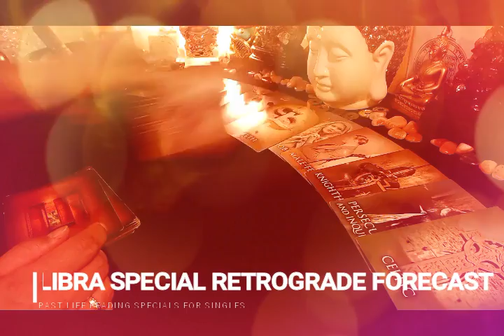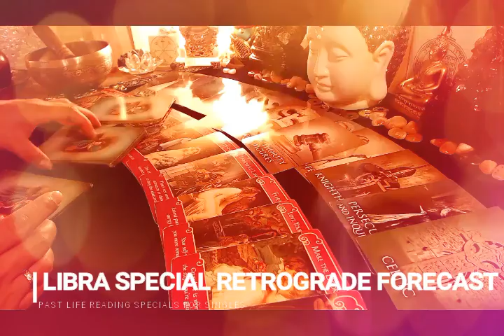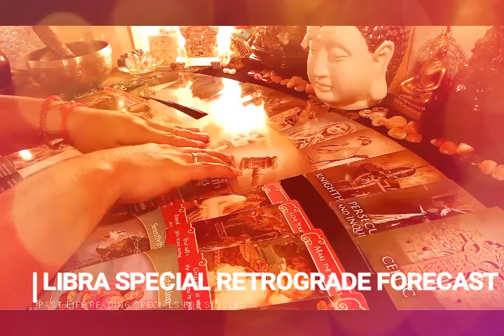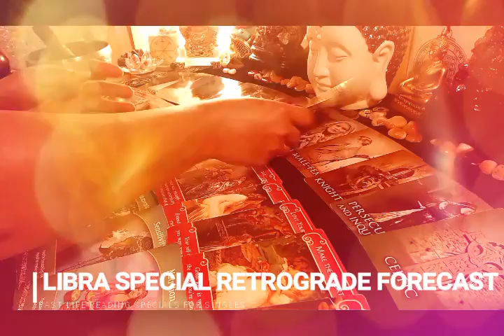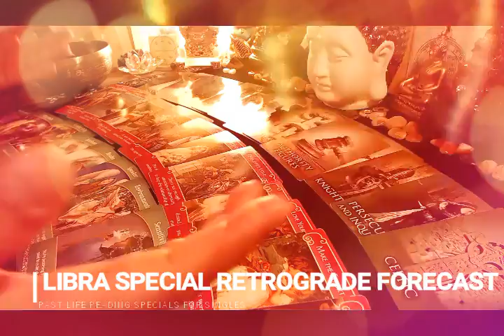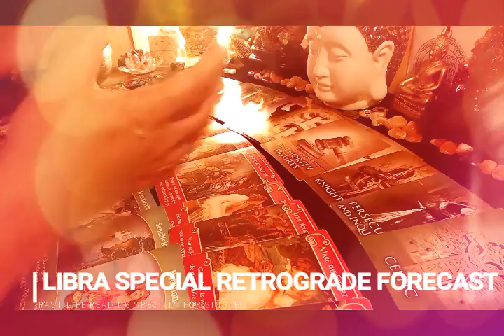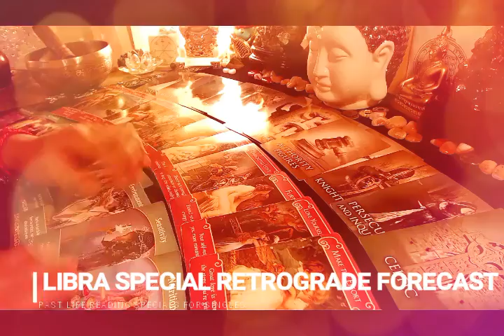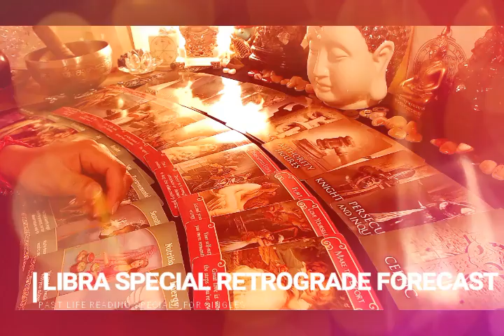LIBRA PASTLIFE READING FOR SINGLES RETROGRADE SPECIALS